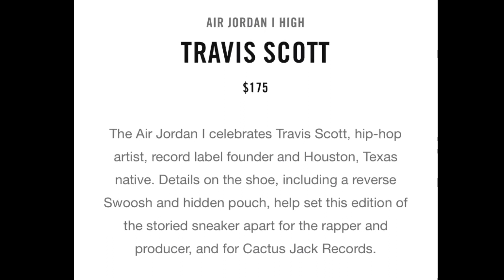Kylie & Tyga Take Matching Selfie Pictures | Tyga TROLLS Travis (Pictures Inside)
Your consistent donations will help me be able to go full time and provide for myself solely as a Youtube creator. Thank you.